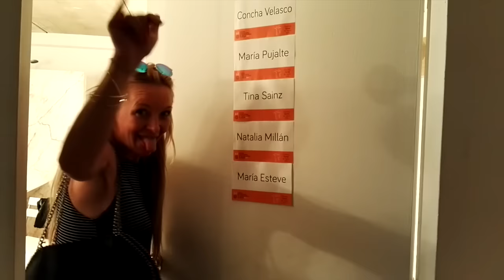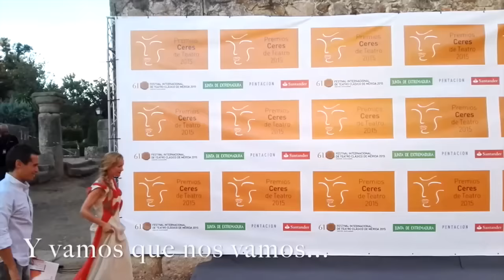Teatro romano de Merida. Detrás del escenario. María Esteve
Mi experiencia  detrás de los escenarios. Backstage de la gala de teatro clásico de Mérida, Premios Ceres 2015.